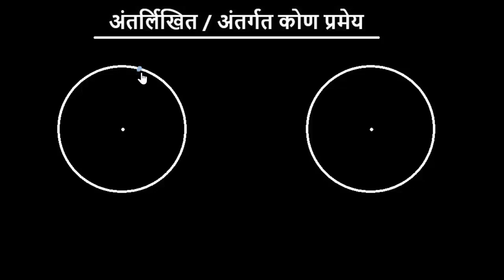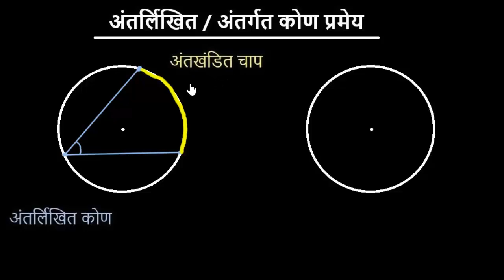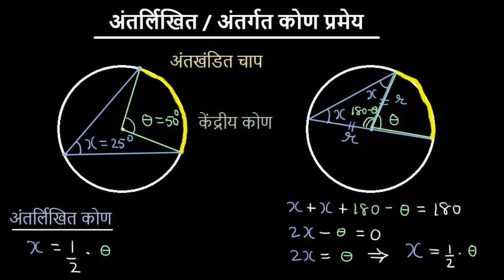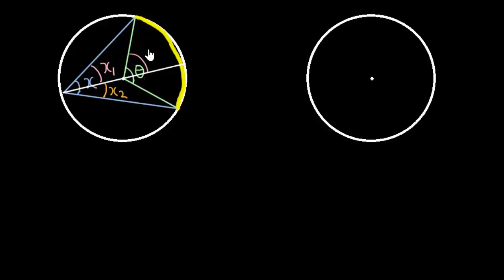अंतर्लिखित कोण प्रमेय का प्रमाण